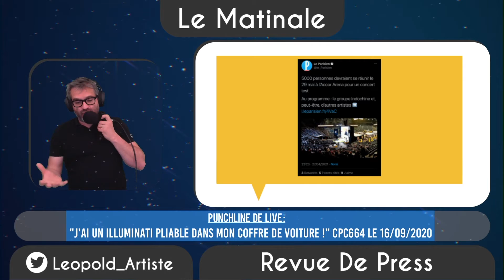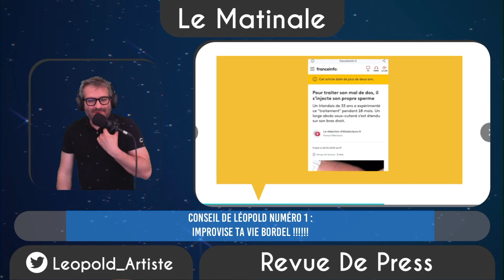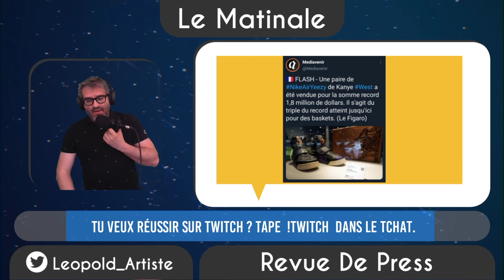Marine lepen et le vaccin, kanye west et du sperme en seringue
On se marre bien le matin de 7h22 à 9h sur twitch. On parle actu mais on rigole surtout !